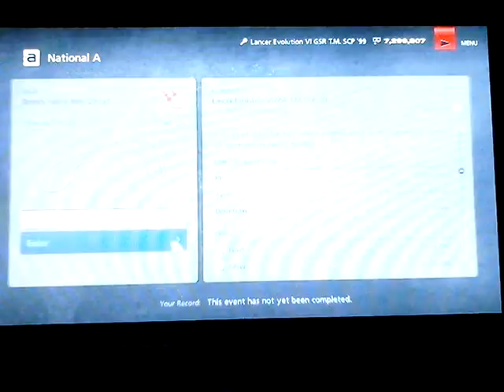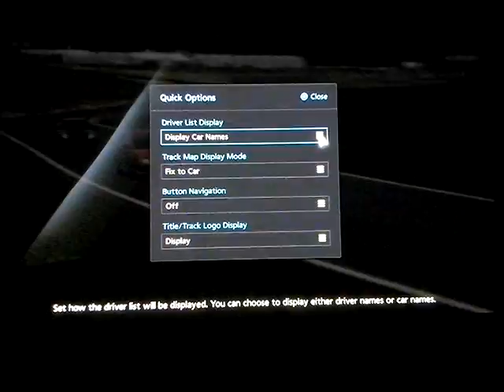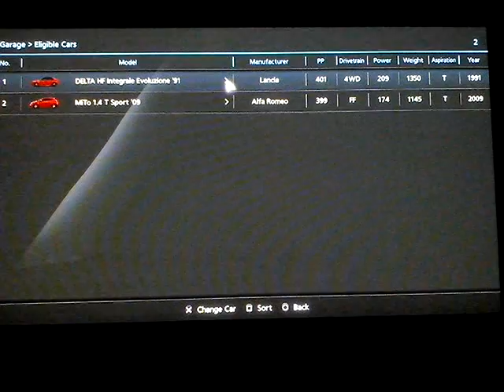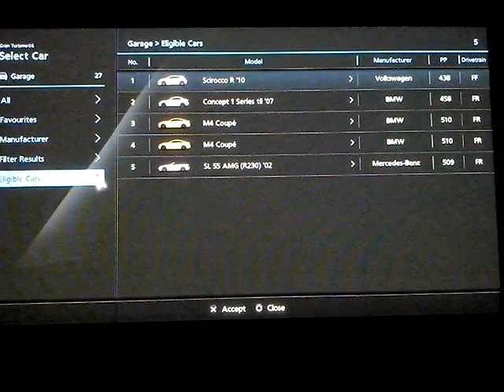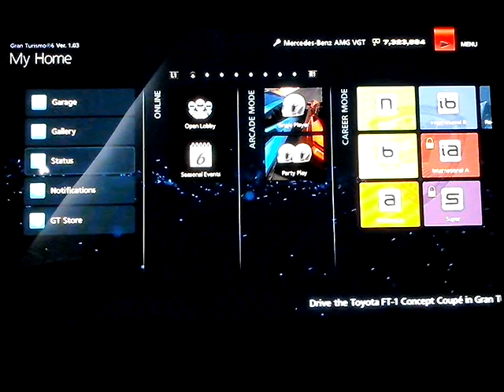Gran Turismo 6 Gameplay #1